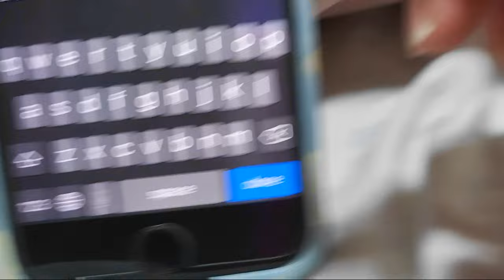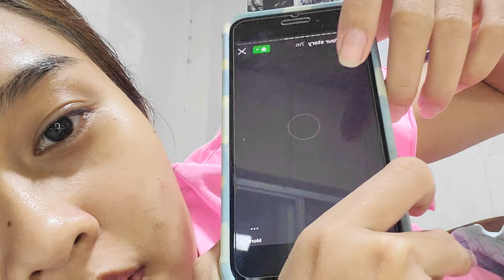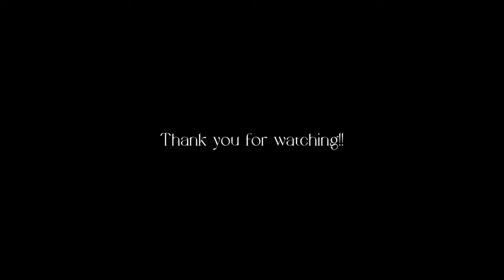HOME VLOG: how i spend my night!! | 𝙅𝙞𝙧𝙖 𝙀𝙖𝙣𝙜♡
Hey Love~~, Here is a video for today, thank you for waiting everyone. Thank you so much, love you😘💜